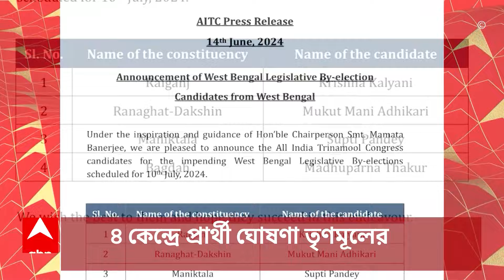Acropolis Mall: পার্ক স্ট্রিটের পর কসবা, অ্যাক্রোপলিস মলে আগুন-আতঙ্ক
ABP Ananda LIVE: পার্ক স্ট্রিটের পর কসবা। অ্যাক্রোপলিস মলে আগুন-আতঙ্ক। ধোঁয়ায় ঢাকল এলাকা। আনা হল স্কাই ল্যাডার। ঢুকলেন দমকল কর্মীরা। ভাঙা হল কাচ। অ্যাক্রোপলিস মলে আগুন